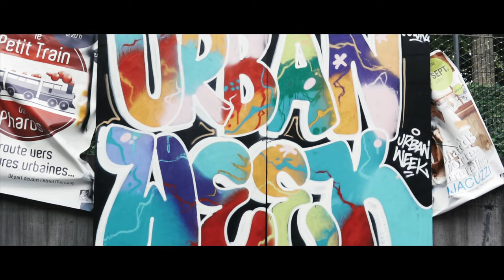URBAN WEEK 6 - REPORT (2022)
6ème édition de l'Urban Week.
Retours sur les ateliers et concerts qui se sont déroulés du 26 au 28 octobre 2022 au Pharos (Arras - 62)

- Ateliers Graffiti animés par Cyber
2 jours d'ateliers dans la cour arrière du Pharos, plus de 20 participants sur les 2 jours et de belles réalisation qui ont été exposées devant la salle la semaine qui a suivi.

- Atelier Customisation de Sneakers animé par Christophe (T'as Vu Tes Pompes). Les participants ont pu décorer leur paire de chaussure à leur goût sur les conseils de l'intervenant, une vingtaine de jeunes motivés et enthousiastes...

- Concert d' @EklipsTV qui nous a fait l'honneur de venir clôturer cette 6ème édition devant plus de 250 personnes en feu face au show du beatboxer / imitateur qui a performé pour la plus grandes joie des anciens et des plus jeunes.
En première partie @TheRealKONGA   qui a livré une très belle prestation, le vainqueur du tremplin @BuzzBoosterfrance HDF a mouillé le maillot et le public présent lui a bien rendu.
Et en ouverture le collectif de MC's arrageois ont pu présenter le projet l'Arras des Vainqueurs sur scène. Sista Drey, Casse Noisettes, SGD, G-Soufa, SKR Le Gars du Fond, Doc Mahdj, Parazite, LSK, Bintou Yaay Fall, Zindoun & DJ Weers ont chauffé la salle et réussi leur pari de présenter un set de qualité suite à la résidence encadrée par Vîrus en août dernier.

Prises de vues et montage: RUSH